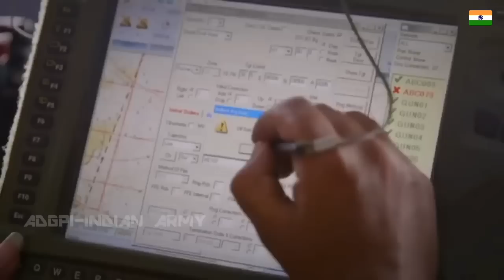Pakistani Reaction On India's New Tapas Drone | Pak Media On India Tapas Drone | Pak On Indian Army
Your Quriey:

,Pakistan vs India reaction videos,
latest,pakistan reaction on india development,pakistan reaction on india win today,sleep less night for
india reaction,
india vs pakistan,
pak media,